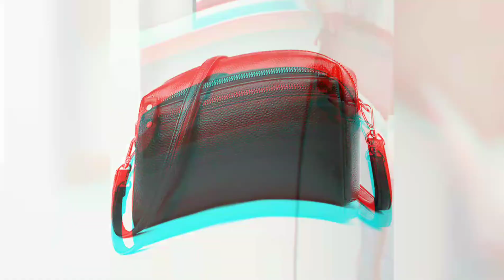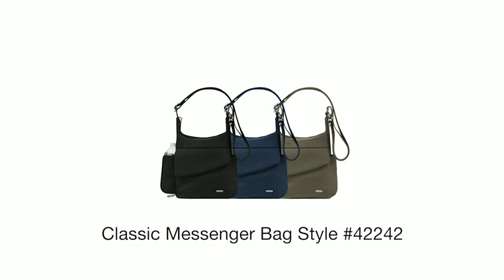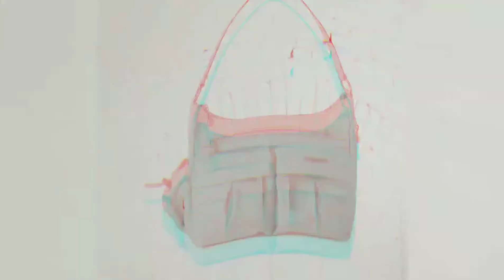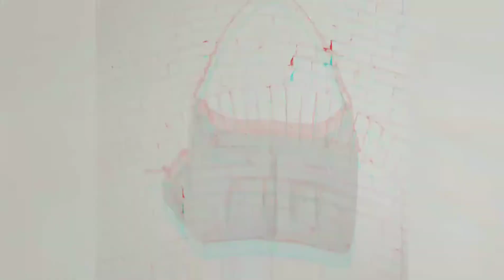Purse Handbag Collection for Women | Latest Collection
01 Baggallini Everywhere Bag 2.0 with RFID
Buy - shorturl.at/himv5

02 Fossil Women's Fiona Large Crossbody Purse Handbag
Buy - shorturl.at/GKSY9

03 Baggallini women Pocket With Rfid Crossbody Bags, Black/Sand, One Size US
Buy - shorturl.at/pTV58

04 Travelon Anti-Theft Classic Mini Shoulder Bag, Black, One Size, 8.5 x 8.5 x 2
Buy - shorturl.at/dgtKQ

05 ALDO Women's Crodia Crossbody Bag Women's Crodia Crossbody Bag
Buy - shorturl.at/BDGH1

06 Travelon Women's Anti-Theft-Class Small East/West Crossbody Bag, Midnight, 10.5 x 8 x 2.5
Buy - shorturl.at/cmrS5

07 Travelon Women's Anti-Theft Classic Messenger Bag, Black, One Size
Buy - shorturl.at/efgX4

08 TUMI Voyageur Troy Crossbody
Buy - shorturl.at/ilrT3

09 Travelon Anti-theft Heritage Crossbody Bag, Pewter
Buy - shorturl.at/eFIU5

10 New golf ladies small handbag Storage bag Golf course fashion equipment bag Pearl chain bag Outdoor sports and leisure
Buy - shorturl.at/fKNSZ

11 Genuine Leather Luxury Hand Bags For Women Soft Cow Real Cowhide Shoulder Messenger Bag Fashion Female Tote Purse Hobos Handbag
Buy - shorturl.at/av257

12 Casual Crossbody Bag Stone Pattern Leather Saddle Shoulder Bag Retro Baguet Bags For Women 2022 Solid Color
Buy - shorturl.at/K2479

13 Genuine Leather Women Small Bag 2021 New Luxury Multi-Layer Fashion Crossbody Bags for Women Soft Leather Shoulder Messenger Bag
Buy - shorturl.at/iFQ23

14 Winter Retro Women's Shoulder padded quilted Bag luxury designer handbag Shopper Bags Space Pad Cotton, Female
Buy - shorturl.at/eopX5

15 Women's bags new 2021 foreign trade women's bags wholesale on behalf of foreign trendy bags women bags Korean embroidered bags
Buy - shorturl.at/bGHU9

16 BAFELLI WOMEN HANDBAG BENTO BAG NEW ARRIVAL FASHION STYLISH SIMPLIFY FREE COLLOCATION LEATHER SHOULDER CROSSBODY BAG
Buy - shorturl.at/aiqv0

17 Cnoles Genuine Leather Women Handbag Office Women Commuter Tote Lady Shoulder Bag Large Capacity Crossbody Purse Bags Blue
Buy - shorturl.at/DSU15

18 LA FESTIN 2022 New Spring and Summer Niche Design Original Top Handle Chain Small Handbag Fashion Shoulder Messenger Saddle Bag
Buy - shorturl.at/goT68

19 Printed Letter Plaid Pattern Fanny Packs For Women Fashionable Chain Waist Bag Female Waist Pack Ladies Wide Strap Crossbody Bag
Buy - shorturl.at/eR259

20 LA FESTIN Women Brand Luxury Original 2022 New All-match Fashion Messenger Small Round Bags Niche Design Trend Shoulder Handbag
Buy - shorturl.at/CFSTW

21 Fashion Weaving Small Cylinder Hand Bags Luxury Women's Tote Bags Niche Design Chain Crossbody Bags Brand Ladies Shoulder Sac
Buy - shorturl.at/FJQ29

22 Leather Fashion Women Crossbody Bag Ladies Design Casual Shoulder Bags New Summer Casual Luxury Female Messenger Handbag
Buy - shorturl.at/HLVY6